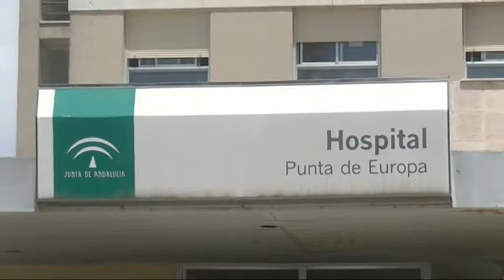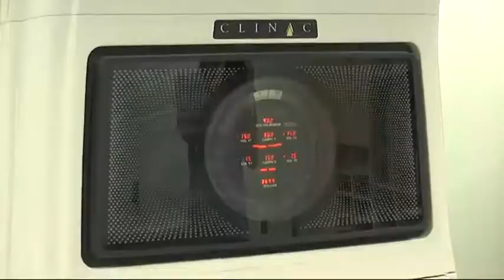REUNION PLATAFORMA EN DEFENSA DEL HOSPITAL DE LA LINEA Y AREA SANITARIA